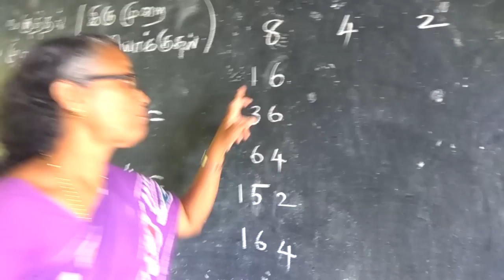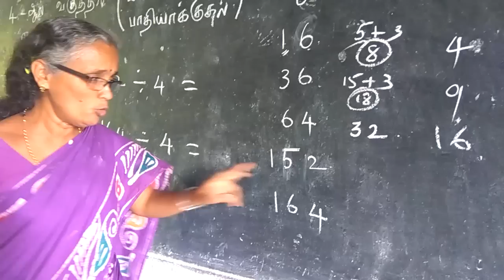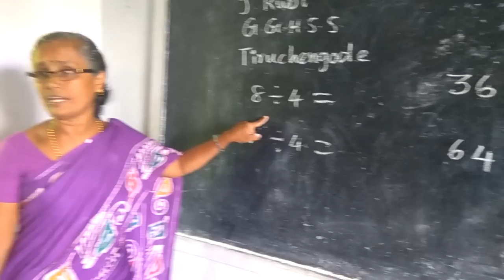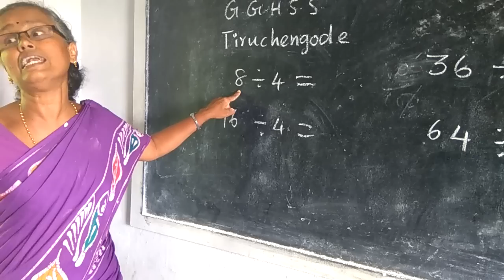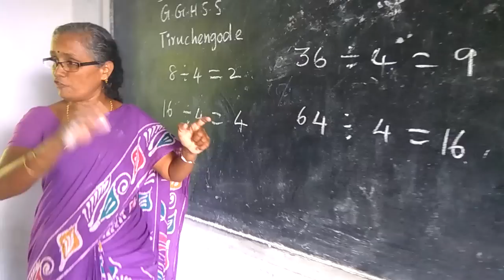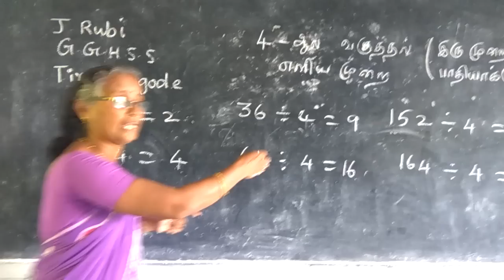Division by 4 Easy Way